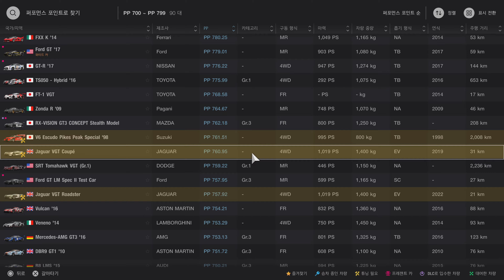그란투리스모 7 (PS5) - 2023년 12월 넷째 주 주간 챌린지 / 뉘르부르크링 엔듀런스 - 월드 투어링 카 800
이걸 1바퀴에 피트인을 1번씩 태워? 역시 AI 는 휴먼을 이길 수 없습니다